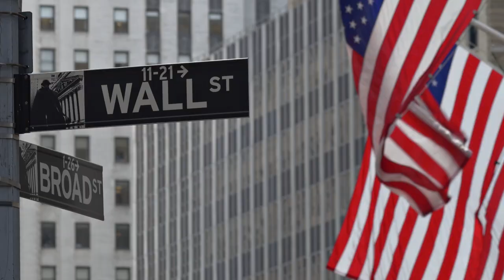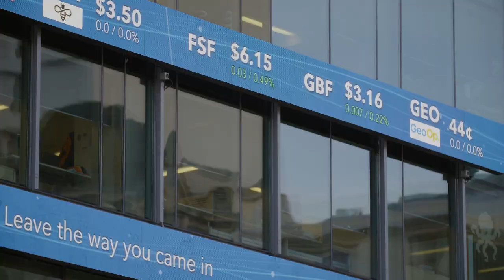Why study financial mathematics?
Financial Mathematics (STATS 370/722) is a joint course between the Departments of Mathematics and Statistics.